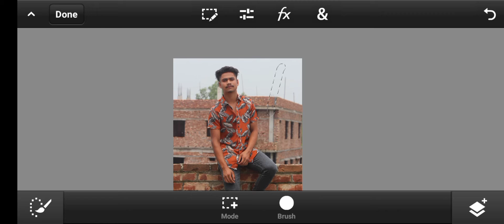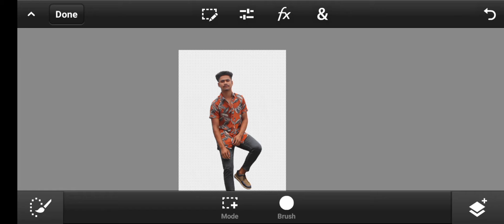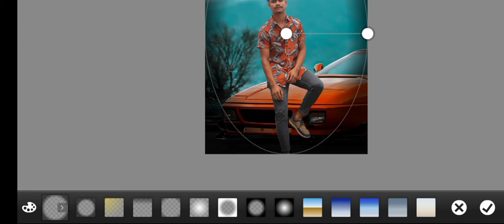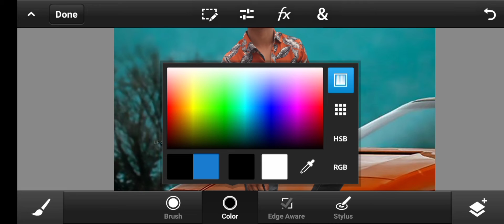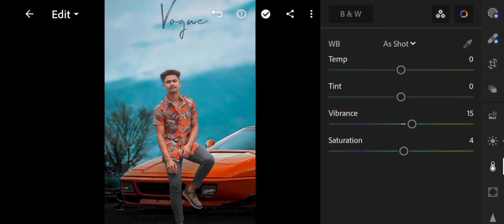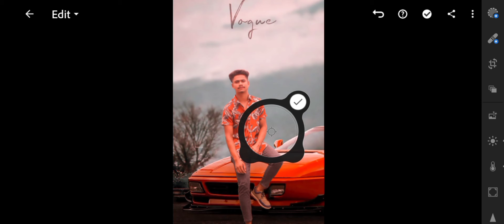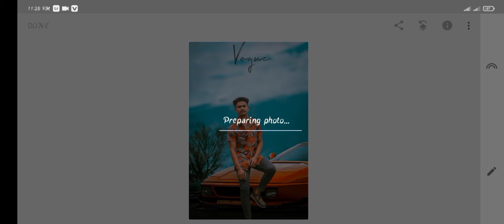PS TUCH CAR LOVER PHOTO EDITING MANIPULATION | LR AND SNAPSEED EDITING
✔️Background Music
NCS 👈

Any Type image editing Tutorial For
যেকোনো ধরনের ছবি এডিটিং এর টিউটোরিয়েল পেতে

Eyasin EditZ
This is The Officials channel Of Prince eyasin
And This is a Ps tuch cc Lightroom cc ; Pics art ' Autodask ' snapseed Editing mobile Tutorial Channel, You can get awesome Trick for Photo editing ' Tutorial,
Of Eyasin EditZ 🥰

This Is the Official channel ➤Eyasin Editz
You Can Learn From Eyasin EditZ { Pics art,  Photoshop, autodask,Lightroom, Snapseed,
And others Photography Tricks

➤Photo manipulation
➤Photo Effect
➤Nutural manipulation
➤Colour Correction And Effect
➤Blend and Retouching
➤CB Editz
➤Face Smoth
➤Amazing New Editing Tricks
➤Background For Free
➤Background Chang
➤Movie Poster Dising
➤And More Editing Trick

Download Lightroom Apk,.
Search In browsers..
Lightrooom Mod Apk,.
👉Snapeed
Search In Google..Play story.
Or🥀🥀
Link For Comment,,,
👉Eid Morark And Ramadan Photo Edite
snapseed Screet tips
Download HD Background
Contact With Us 🥀
Eyasin Editz